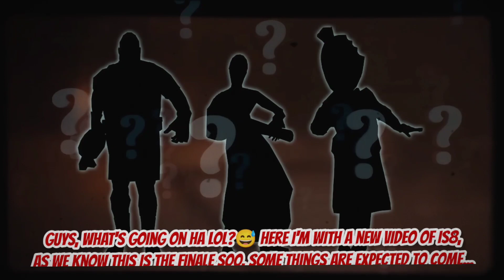Rod's FACE reveal is confirmed in ICE SCREAM 8!!!!!😮🔥 | Ice Scream 8 New Cutscene | Keplerians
Video Inside'z:~

1.)Ice scream 8 New Cutscene reveal

2.)Keplerians ice scream 8

3.)ice scream 8 gameplay

4.)ice scream 8 New leaks

5.)Ice Scream 8 Released

6.)Ice scream 8 fangame

7.)ice scream 8

★My SocialA/C's★

❤️Thanks-For-Watching💙

:::"Also Follow cloudygaming"